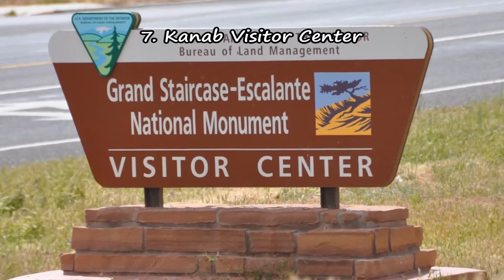Top 11. Best Tourist Attractions in Kanab - Utah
Top 11. Best Tourist Attractions in Kanab - Utah: Best Friends Animal Sanctuary, Coral Pink Sand Dunes State Park, South Coyote Buttes, Wire Pass Trail, Buckskin Gulch, Little Hollywood Movie Museum, Kanab Visitor Center, Paria River Canyon, Moqui Cave, Old Paria, Cottonwood Canyon Road